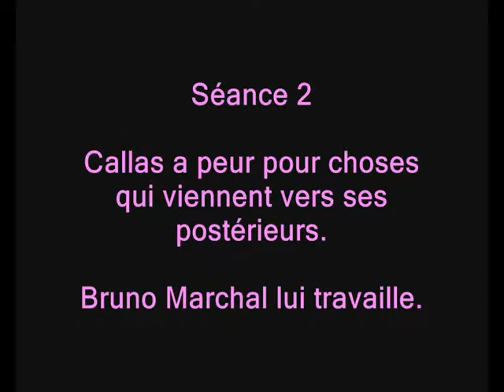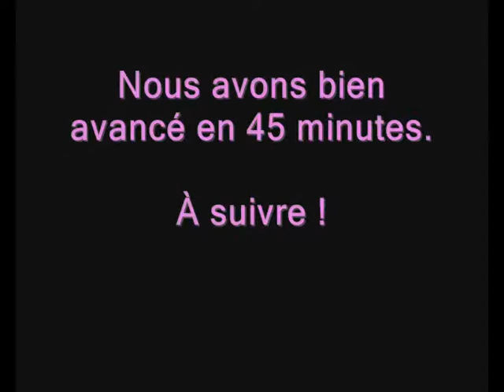desensibilation du cheval: peur sur les postérieurs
Suite à l'analyse de la peur de callas à la suite d'un jet de veste, je me suis aperçu que la solution n'était pas de desensibiliser à la veste mais que le problème venait des postérieurs. Voici quelques exercices qui m'ont permis de faire passer ce problème à tout jamais